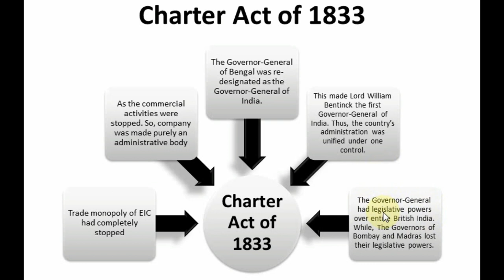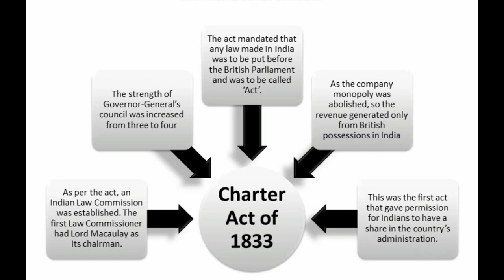Lecture-16 Charter Act of 1833 || Saint Helena Act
here comes another interesting video about constitutional history of modern India. The topic is Charter Act of 1833 which was passed by the British government in 1833.

The Charter Act of 1833 is also known as the Government of India Act 1833 or the Saint Helena Act 1833. The company's commercial activities were stopped.

Now, in this video we will cover the provisions/features of this Act.

Searchable keywords:

charter act of 1833
charter act 1833 in hindi
charter act 1833 in tamil